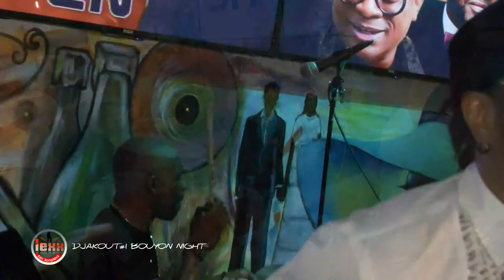DJAKOUT#1 DEDOUBLE YESWA NAN NY, JAZZ LA RE PRANN FÒM LI, YO PARE POU DETENTE TOUT MOUN 02 21 2022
DJAKOUT#1 LIVE NAN BOUYON NIGHT OPERASYON DETENTE LA PI RÈD NAN BRASSERIE CREOLE POWERED BY LEXX SANKONPLEXXE